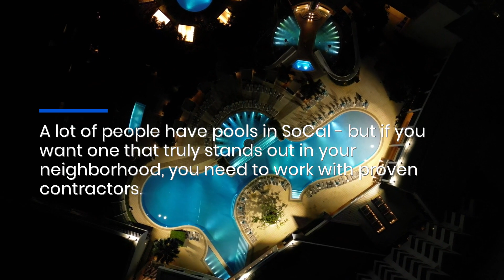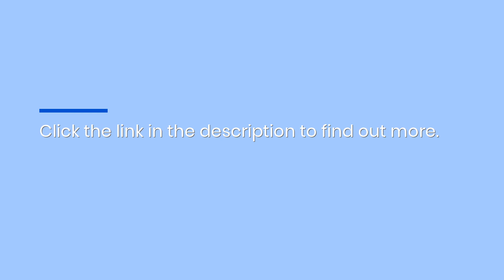Transform Your Orange County Backyard Pool With Custom Hardscape Installations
Your backyard would look a lot better in the California sun with a custom-built swimming pool. Or maybe you already have one - but it needs a brand-new look? In either case, Orange County Pools & Spas can help. now! Backyard Pool Spa Rebuilds New Installation Orange County